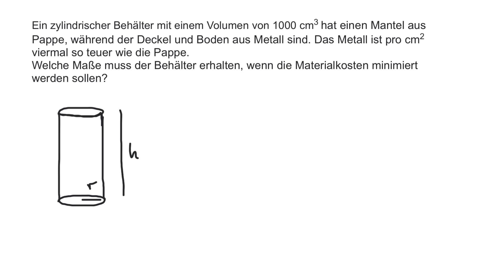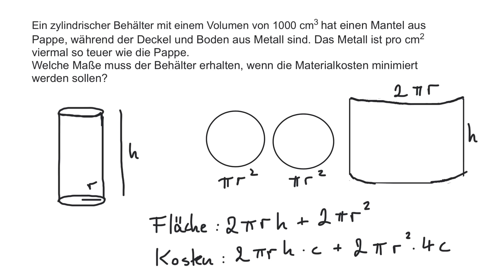Extremwertaufgabe: Geringste Materialkosten für zylindrische Dose (schwierig)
In diesem Video rechne ich eine Extremwertaufgabe vor. "Eine zylinderförmige Dose hat einen Mantel aus Pappe, während der Deckel und Boden aus Metall sind. Das Metall ist pro cm^2 viermal so teuer wie die Pappe. Welche Maße muss der Behälter erhalten, wenn die Materialkosten minimiert werden sollen?"